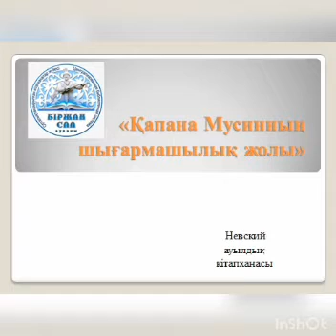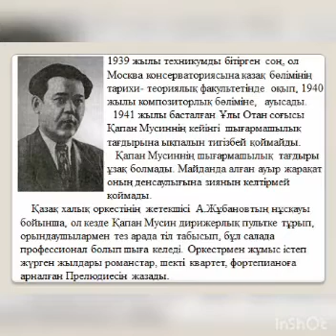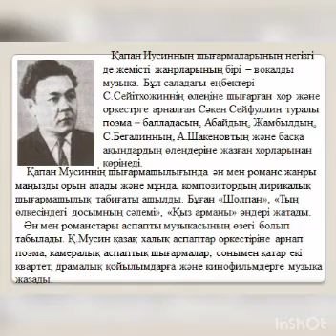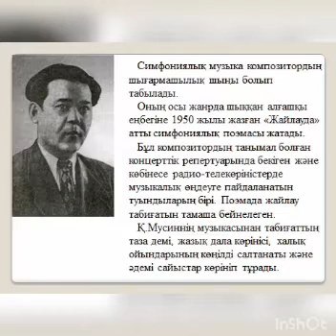«Қапана Мусинның шығармашылық жолы»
Невский ауылдық кітапханасы  композитор Қапан Мусинның 100 жылдық мерей тойына орай  «Қапана Мусинның шығармашылық жолы» тақырыбында онлайн іс-шара ұсынады.
К 100 летнему юбилею композитора Капана Мусина, Невская сельская библиотека представляет онлайн мероприятие «Қапана Мусинның шығармашылық жолы».